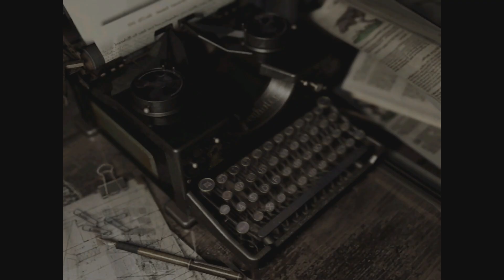Resident Evil HD Remaster Jill Normal Segmented SpeedRun (2h44m37s) Part 08 Of 10